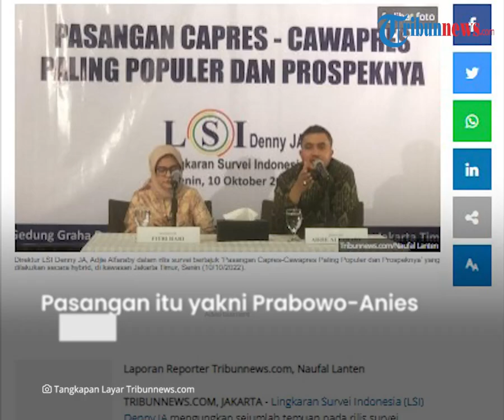Hasil Simulasi Capres-Cawapres LSI Denny JA: Duet Ganjar-Airlangga Bisa Menang pada Pilpres 2024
TRIBUN-VIDEO.COM - Duet Gubernur Jawa Tengah Ganjar Pranowo dan Ketua Umum Partai Golkar Airlangga Hartarto diprediksi dapat memenangkan Pilpres 2024.

Hal itu berdasarkan hasil survei Lingkaran Survei Indonesia (LSI) Denny JA yang dirilis, Senin (10/10/2022).

Direktur LSI Denny JA, Adjie Alfaraby mengatakan, lembaganya melakukan simulasi terhadap tiga pasangan capres dan cawapres.